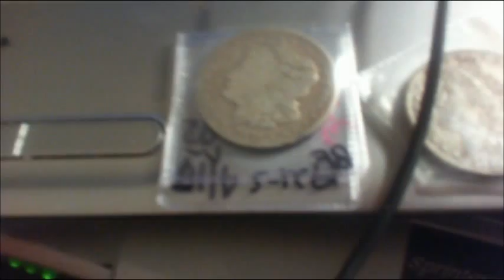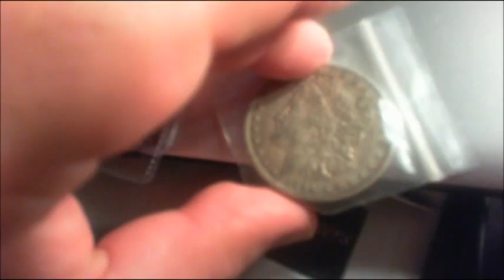VR TO SURVIVE TODAY SILVER GIVE AWAY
A LITTLE SAVINGS ACCOUNT